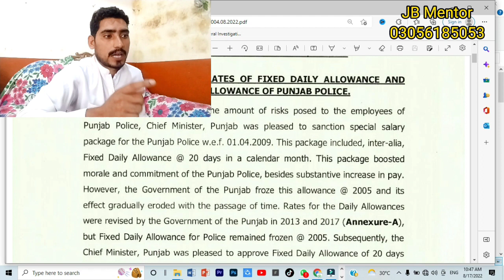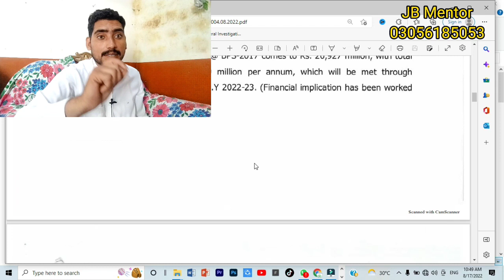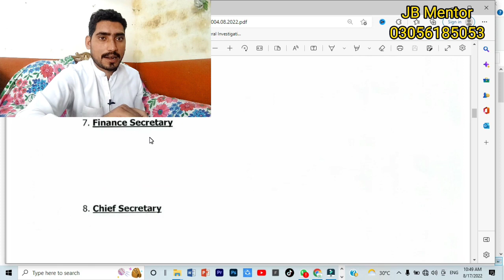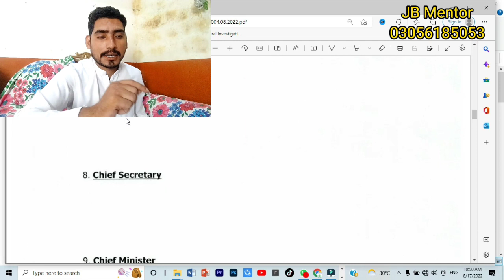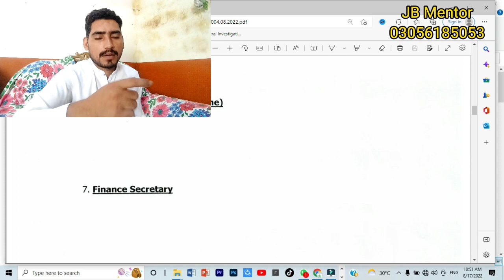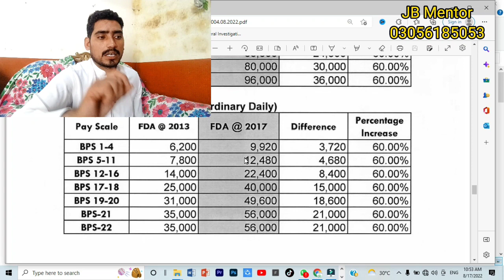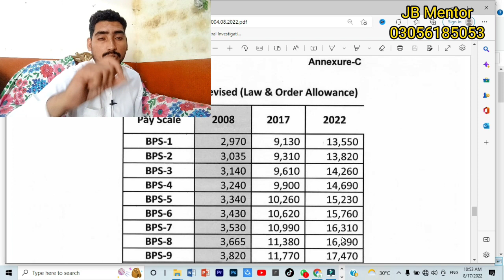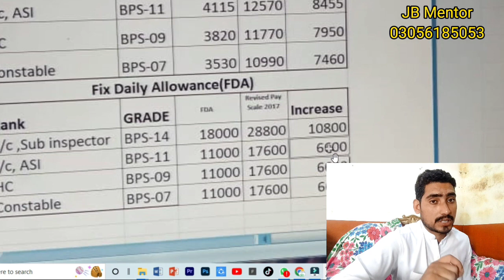Punjab police \ spu \ php \ salary increase 2022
fda allowance
fda allowance Kya hota hai.
basic salary increase 2022
basic salary increase 2017
daily Fix allowance
daily Fix allowance Kya hai.
law & order allowance
law & order allowance Kya hai
Punjab police ki salary mian Kitna izafa hwa hai,
lady Constable ki salary mian Kitna izafa hwa hai
php constable ki salary mian Kitna azafa hwa hai.
home secretary
 additional home secretary
finance department
finance secretary
 chief minister Parvez Ali